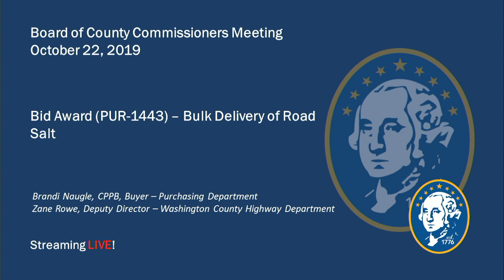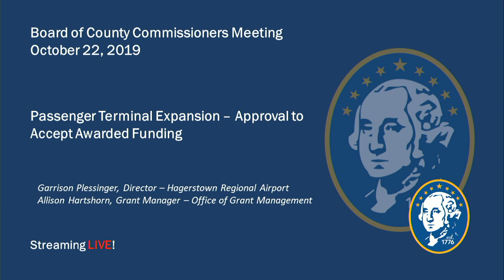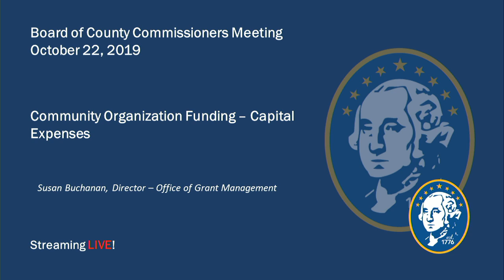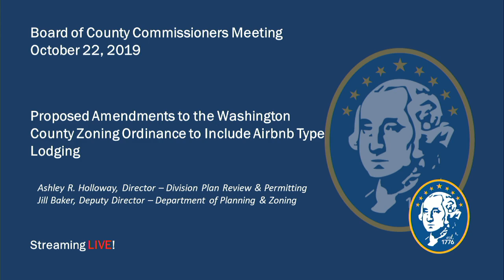WashCo Commissioners Meeting: October 22, 2019